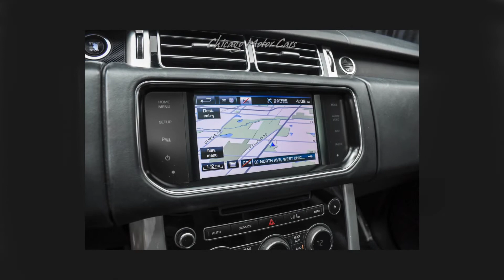2013 Land Rover Range Rover HSE SUV